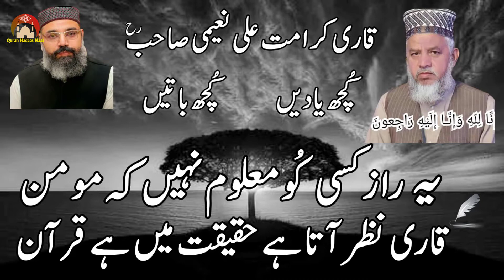Qari karamat Ali naeemi passed away | Kuch Yadin | Kuch Batin.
📺This video about: Qari karamat Ali naeemi passed away | Kuch Yadin | Kuch Batin | Quran Hadees Naat

🎤Voice Voice Prof Hafiz Syed Tahawer Hussain
 Kuch Batin.

🎥🎬 How do we create videos:

1️⃣ Some of the content I upload on my channel involves editing video clips obtained from Google.
2️⃣ As you can see, I have muted the audio of the clips that I have used in the video. After muting, I add voice-overs either by myself or by my family members who cannot appear on camera but can provide voice-overs. This process enhances the video's interest and helps viewers understand the educational purpose behind them.
3️⃣ It is important to note that I completely change the dialogue, using either my own voice or the voice-overs of my family members. This results in a well-produced video.
When you watch my videos, you will notice that every dialogue has been replaced with either my voice or the voice of my family members, resulting in engaging and informative content.

📺🎥 More Videos To Watch:
Learn Nazra Quran:
🔸 Nazra Quran lesson 1: https//youtu.be/GZiRl7ZE3dk
🔸 Nazra Quran lesson 2: https//youtu.be/kpNKiHqSavE
🔸 Nazra Quran lesson 3: https//youtu.be/aiyFttlTBnk
🔸 Nazra Quran lesson 4: https//youtu.be/f3_V_5MdCmo
🔸 Nazra Quran lesson 5: https//youtu.be/5Eku9ukeqAQ
🔸 Nazra Quran lesson 6: https//youtu.be/rDA-kQWPBlw
🔸 Nazra Quran lesson 7: https//youtu.be/emn9v49pdiM

Learn Noorani Qaida:
🔸 Noorani Qaida Thakhti 1: https//youtu.be/rRTMrTrJAtg
🔸 Noorani Qaida Thakhti 2: https//youtu.be/UIN7xry7Dqc
🔸 Noorani Qaida Thakhti 3: https//youtu.be/a_S_TrRLQK8
🔸 Noorani Qaida Thakhti 4: https//youtu.be/5US5Xr7J2M4 ✨✨✨✨✨✨✨✨✨✨